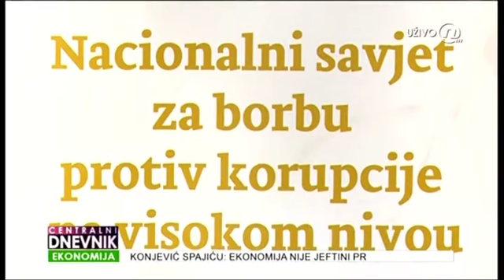28-09-2021 - NOVA M - Godinu nakon smjene vlasti institucije ostale zatvorene